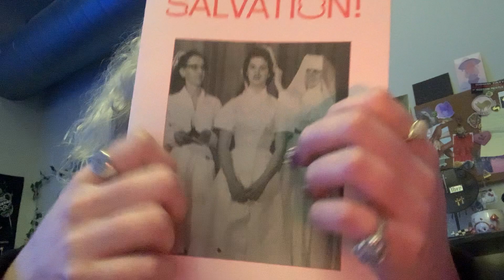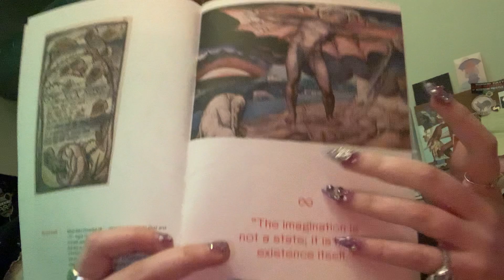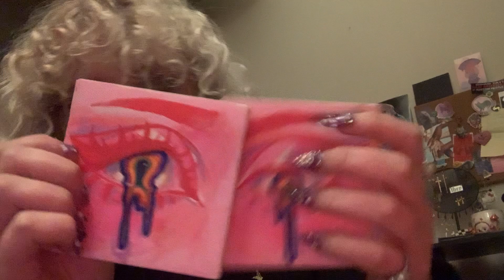lofi asmr | tapping & scratching with nails ✧･ﾟ: *✧･ﾟ:*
I recorded this like over a month ago let’s go